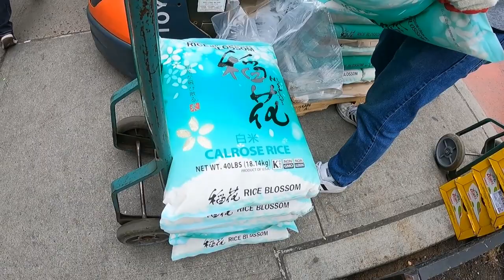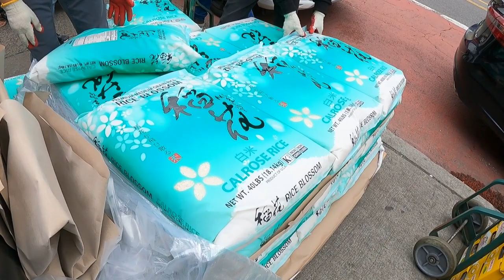日本大米進軍紐約華人超市？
包裝很醒目搶眼，擦亮眼睛看真D